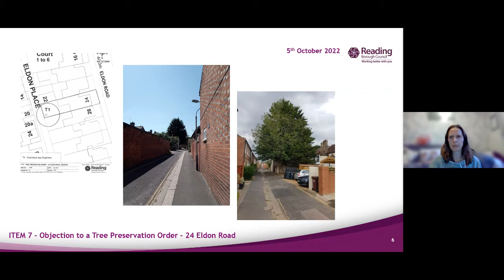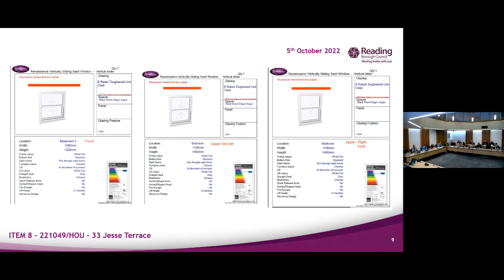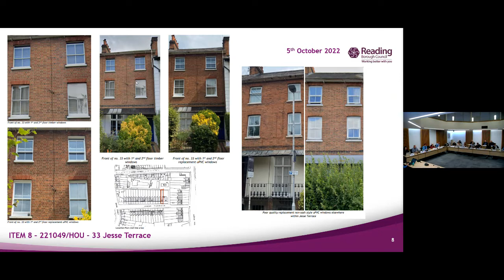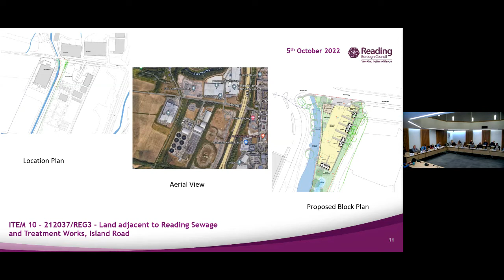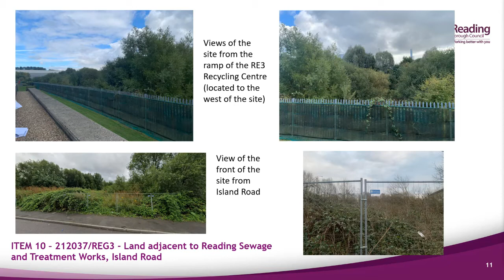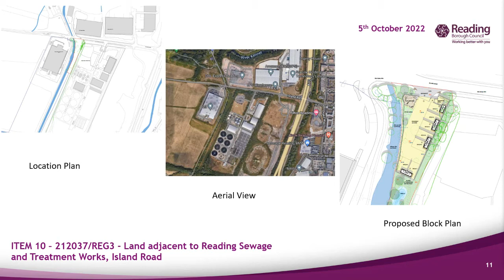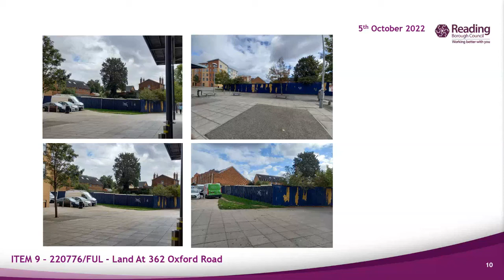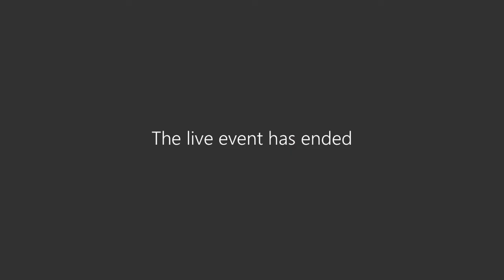Reading Borough Council Planning Applications Committee - 5 October 2022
A recording of the meeting of the Reading Borough Council Planning Applications Committee held on 5 October 2022.